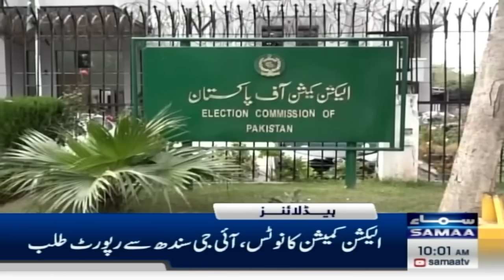Samaa News Headlines 10AM | Good News For Public | 6 Feb 2024 | SAMAA TV